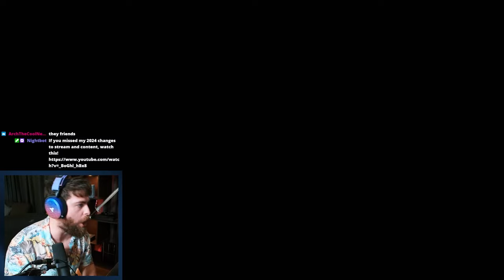Destiny 2 Players Discovers Monster Hunter World! | More Myelin Games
You have discovered my super secret variety channel. My original channel, Myelin Games, covers Destiny Lore! From Helldivers 2, to Monster Hunter, Halo Reach, Halo ODST, new releases and more.